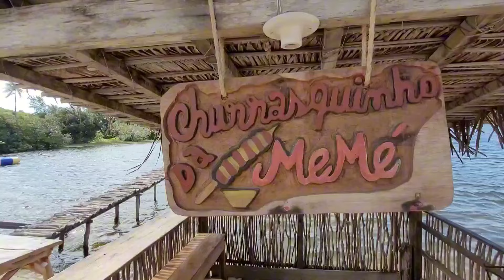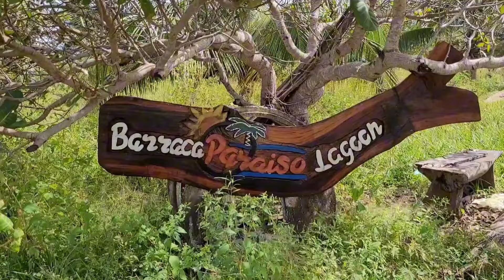LAGOA DAS FRECHEIRAS UM PARAISO EM MEIO A NATUREZA ICARAISINHO DE AMONTADA CE,